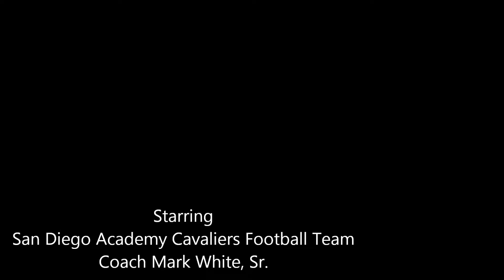SDA (13) vs. LLA (26) 9-4-12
San Diego Cavaliers Boys Football against Loma Linda Academy Road Runners